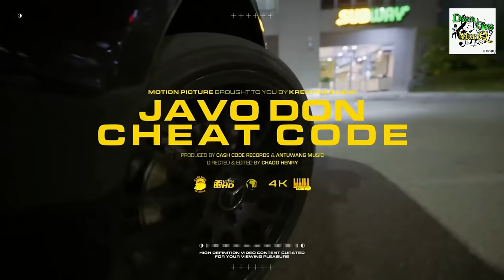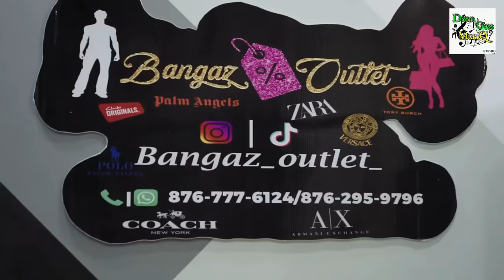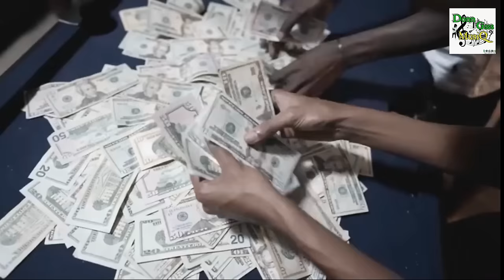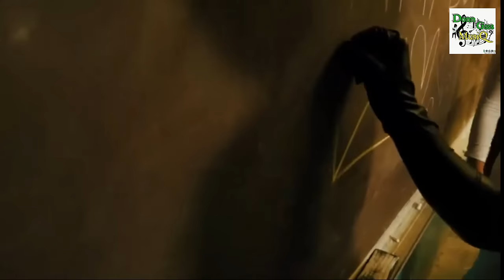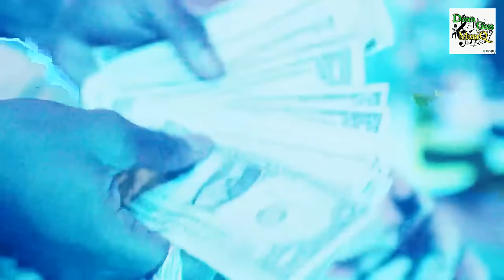Dancehall Video Mix 2024 | DONT FALL - Chronic Law, Kraff, Valiant, Skeng, Rajahwild &More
ARE YOU FOLLOWING MY MIXTAPES ON AUDIOMACK???

*TRACKLIST*
_THROAT PRO RIDDIM_
00:00 Chronic Law - Dont Fall
01:33 Kraff - Dem*n Crease
02:49 Valiant - Fallen Angel
03:55 Skeng - Dem*n Soul
05:11 Malie Donn - Fountain
06:26 Rajahwild - Lights Off
08:07 Pablo Yg - Radar *Mix*
09:48 Chronic Law - Scars From W*r
11:22 Nhance - Nuh Frighten
12:38 Nhance, Chronic Law - Life
15:12 Jahshii - No Fear
16:58 Byron Messia - Levelz
17:56 Malie Donn - High Roller
18:55 Javo Donn - Che*t Code
20:10 Skippa - Cash Code
21:47 Byron Messia - Moca
23:23 Squash, Byron Messia - Head Chaage
25:49 Rygin King - Push Up
27:14 Squash - B*d Voodoo
29:12 Brysco - RrrSkrr
30:20 Skippa - Most Want*d
_V6 RIDDIM_
31:55 Malie Donn - V6
33:38 Fully B*d - Maserati
33:56 Chronic Law - Still Dark
35:49 Raw Cashh - States M*d
37:03 Xkappe - Lalah
37:59 Sqaush - Rrr (Too Rich)
_PAYMENT PLAN RIDDIM_
38:50 Rajahwild - Pon Di Pole (Hit Song)
40:13 Nigy Boy - Judgement
41:24 Jada Kingdom - Gen Z Jezebel
42:52 Moyann - Meech Out
44:19 Najeeriii - Bubbie
44:54 Kraff - Sum Time
_DUTTY MONEY RIDDIM_
46:05 Kraff - Nursery Rhymes
46:59 Najeeriii - Phat Phat
48:26 Moyann - Pink Pretty
49:19 Jada Kingdom - Whats Up
50:39 Nigy Boy - Continent
52:05 Rajahwild - Go Go
_FREE HIT RIDDIM_
52:59 Intence - Shh *Mix*
55:34 Jeff Fullyauto - Ringa Rosey
57:59 IWaata - Tiki Kotch
58:52 Roze Don - Hips Don't Lie
01:01:15 Outro - DonnGassMusiQ
01:01:31 Rude Link - Likkle Tight H@le
01:02:49 Donn Gass - Vampire Bi*ch
01:04:03: M1 - Zelle
01:05:28 M1 - Run Di Field
01:06:22 M1 - Dolla Bill
01:07:29 Pysano - Everytime I Rise

Don Gas Music | Dancehall Video Mix 2024 \ 2024 Dancehall Video Mix \ Best Dancehall Video Mix 2024 | Payment Plan Riddim / Dutty Money Riddim